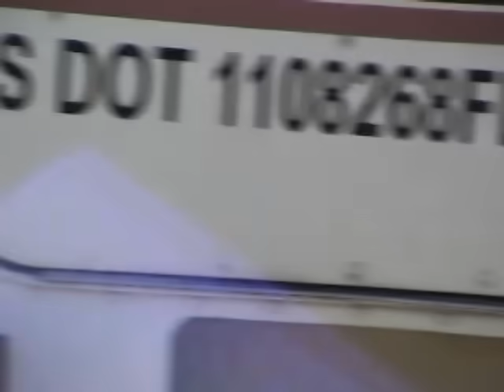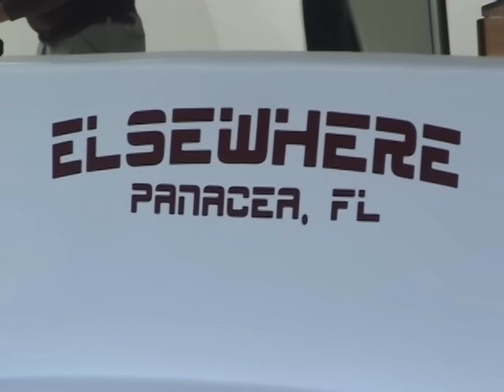Capt. Kirk's 50' Catamaran Build Launch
WARNING: Sickly people should not watch this video because of the shaky nature of it.  :-D